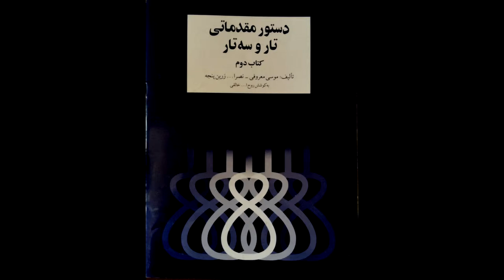تمرین 63سه تار نیما فریدونی دستورمقدماتی تار وسه تار کتاب دوم هنرستان موسیقی روح اله خالقی